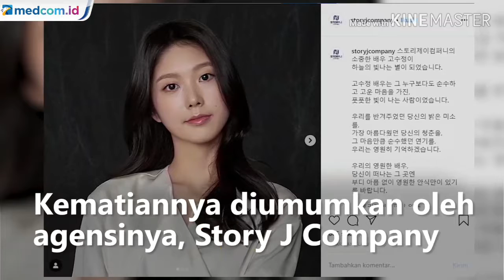Go Soo Jung meninggal dunia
Artis Korea Selatan Go Soo Jung meninggal dunia karena sakit.Kematiannya diumumkan oleh agensinya, Story J Company, pada selasa (11/2/2020).Jenazah Go Soo Jung ternata sudah dimakamkan 9 februari lalu.Pemakaman itu hanya dilakukan secara tertutup dan dihadiri keluarga